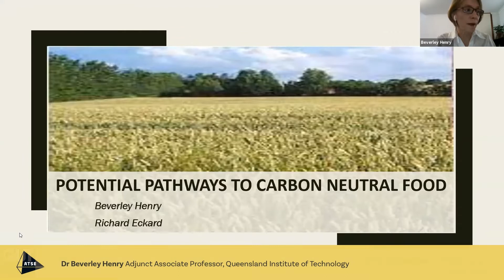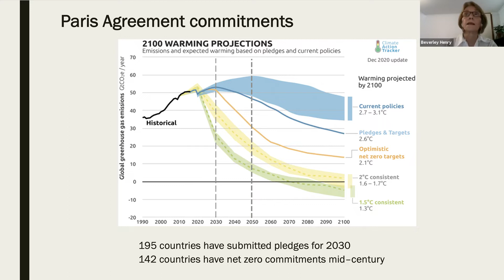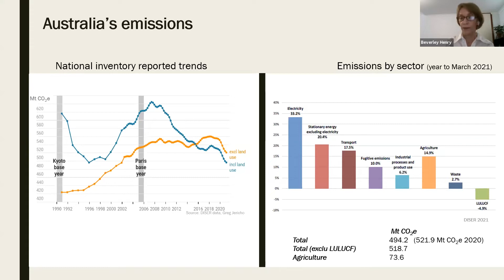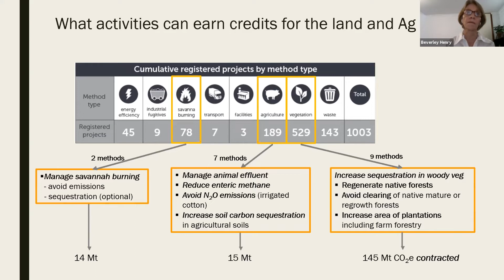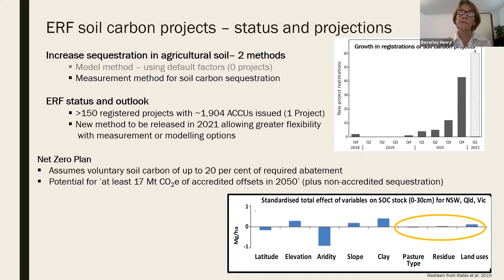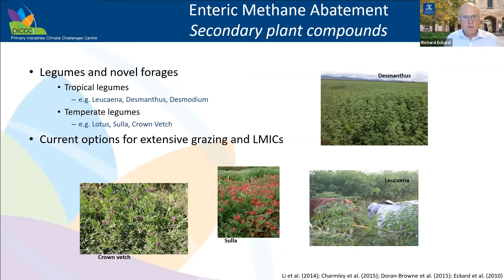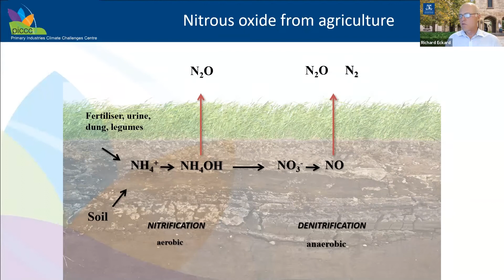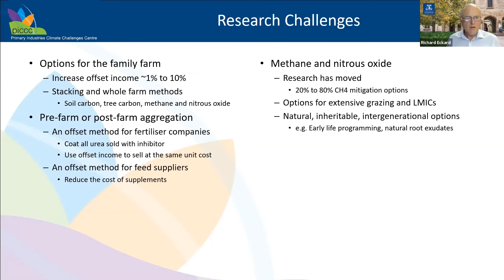Potential Pathways to Carbon Neutral Food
WEBINAR SERIES: Carbon Neutral Agriculture

12.00pm-1.00pm AEDT

Substantial emissions reductions and increased carbon sequestration are needed for Australia to meet its legally binding Paris commitments by 2030 and achieve net zero emissions by 2050. The extent of these emission reduction targets, and their timeframes could become even more urgent depending on the commitments the Australian government makes at the November COP26 meeting in Glasgow.

In past webinars for the ATSE Agriculture & Food Forum ‘Carbon Neutral Agriculture’ series, we explored topics like the industry motivation to tackle challenges caused by climate change, the availability of technologies to achieve this goal, the motivation of the banking sector to participate and how soil carbon sequestration can help Australian agriculture get to net zero.

During the first week of COP26, our next carbon neutral agriculture webinar will discuss the major emissions from Australian agriculture (methane from animals and nitrous oxide from soils), and consider the sequestration potential for soil carbon and woody perennial vegetation that can help Australia get to net zero emissions by 2050.

Dr Beverley Henry will cover how the Emissions Reduction Fund (ERF) legislated requirements for land sector emission reduction and sequestration projects generate Australian Carbon Credit Units (ACCUs) and how this abatement could be included in the Australian Greenhouse Gas Inventory. Dr Henry will also discuss the markets where these ACCUs can be legally traded.

Professor Richard Eckard will then explore the science and technologies that must be developed and implemented over the next 10 and 30 years to facilitate carbon neutral agriculture, on the road to net zero emissions for Australia. This discussion will focus on the challenges of reducing methane emissions from grazing ruminants and nitrous oxide emissions from cropping and grazing industries.

This webinar is free and is open to Fellows and the public.

SPEAKERS

Dr Beverley Henry
Adjunct Associate Professor, Queensland Institute of Technology
Professor Richard Eckard
Director, Primary Industries Climate Challenges Centre, University of Melbourne

MODERATORS

Professor Snow Barlow FTSE
Chair of the ATSE Agriculture Forum
Dr Joanne Daly PSM FTSE
Independent Consultant